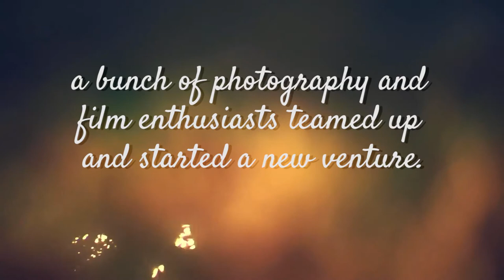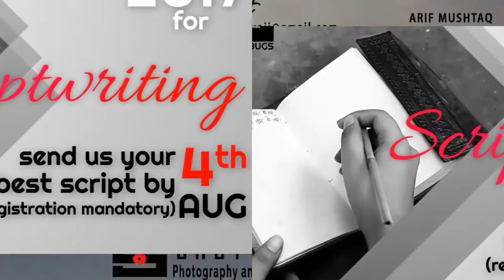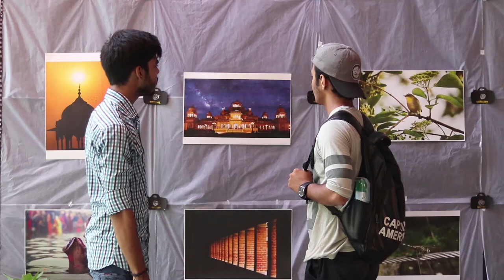Myth vs Reality | Shutterbugs | Photography and film-making society of Shivaji College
There are many myths around a photography society. Many people believe that photography requires a DSLR camera and only those who have one can join the society. There is another common notion that Shutterbugs is only for photography. We want these myths to be debunked.
Director: Arif Khan
Writer: Eshwarya Khanna
Cast: Sanjay Yadav(Upen), Rifat, Anubhav Dey, Sahil Keshwa
Editing: Nitesh Kumar Aggarwal.